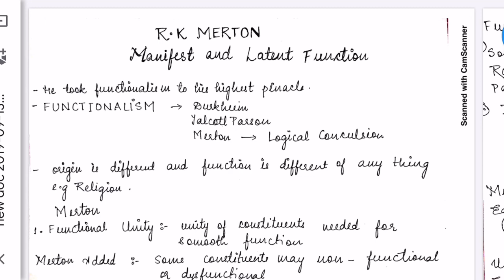R.K Merton : Manifest and Latent Functions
R.K Merton : Latent and Manifest Functions